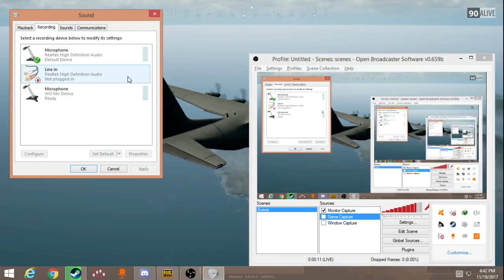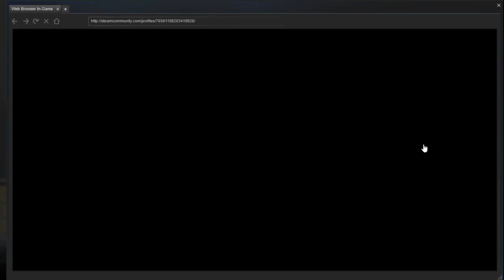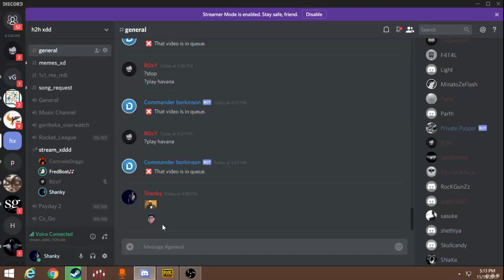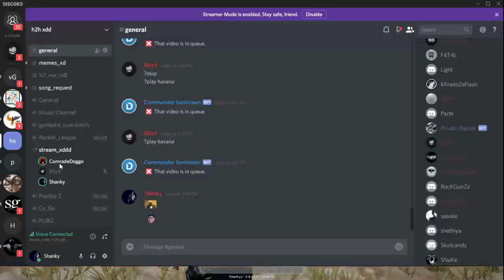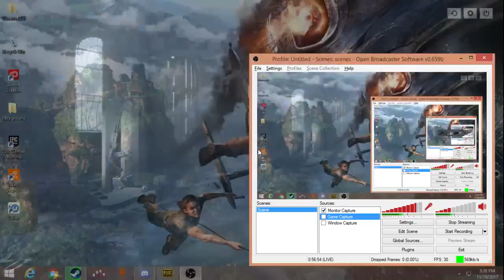Let's Play PUBG w/ Shanky And r0xy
People in game - Shanky, r0xy

We love to fuck with each other